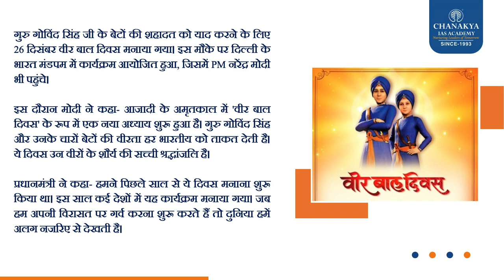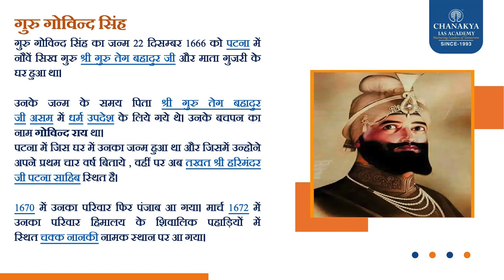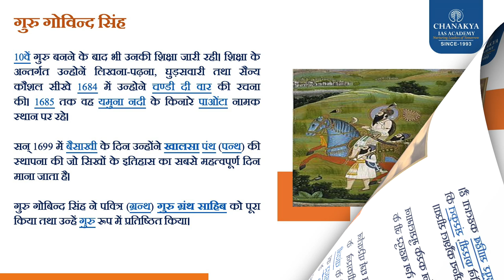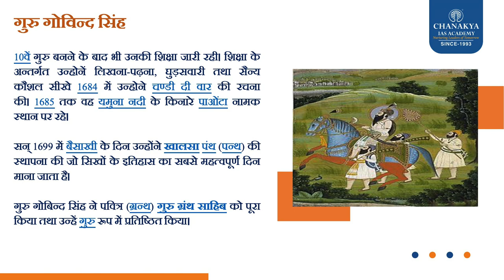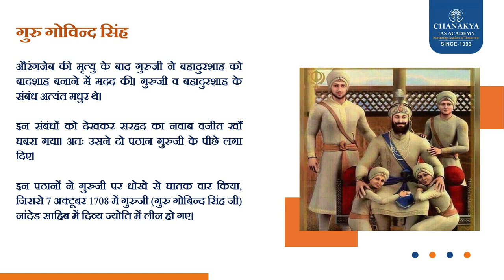वीर बाल दिवस क्या है और क्यों मनाया जाता है: PM Modi Attends Veer Bal Diwas Programme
गुरु गोविंद सिंह जी के बेटों की शहादत को याद करने के लिए 26 दिसंबर वीर बाल दिवस मनाया गया। इस मौके पर दिल्ली के भारत मंडपम में कार्यक्रम आयोजित हुआ, जिसमें PM नरेंद्र मोदी भी पहुंचे।इस दौरान मोदी ने कहा- आजादी के अमृतकाल में 'वीर बाल दिवस' के रूप में एक नया अध्याय शुरू हुआ है। गुरु गोविंद सिंह और उनके चारों बेटों की वीरता हर भारतीय को ताकत देती है। ये दिवस उन वीरों के शौर्य की सच्ची श्रद्धांजलि है।प्रधानमंत्री ने कहा- हमने पिछले साल से ये दिवस मनाना शुरू किया था। इस साल कई देशों में यह कार्यक्रम मनाया गया। जब हम अपनी विरासत पर गर्व करना शुरू करते हैं तो दुनिया हमें अलग नजरिए से देखती है।